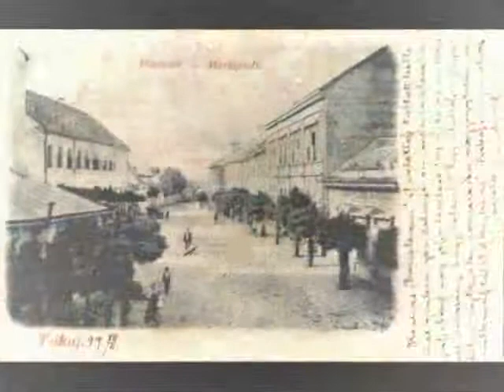Takáts Tamás Dirty Blues Band - Tokaj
(P) 1996. HUNGAROTON RECORDS LTD.
Zene: Gál G.  Szöveg: Takáts T.
Takáts Tamás - ének
Gál Gábor - gitárok
Patyi Sándor - basszusgitár
Gyenge Lajos - dob, percussion
Engler Ferenc - szájharmonika